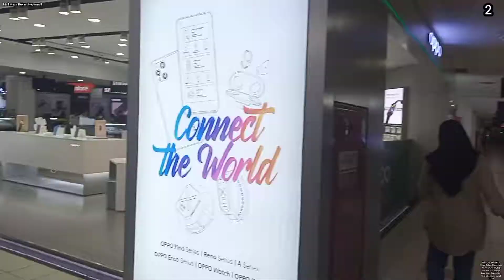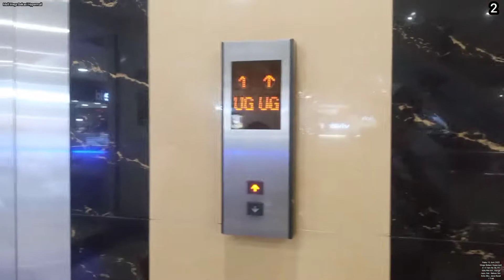Mega Bekasi Hypermall - Jalan Jalan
Ambil Tanggal : Rabu 15 Juni 2022

Ambil Video: Oppo F9 Pro

Lokasi : Mega Bekasi Hypermall, Jl. A.Yani No.1, RT.004/RW.001, Marga Jaya, Kec. Bekasi Sel., Kota Bks, Jawa Barat 17141